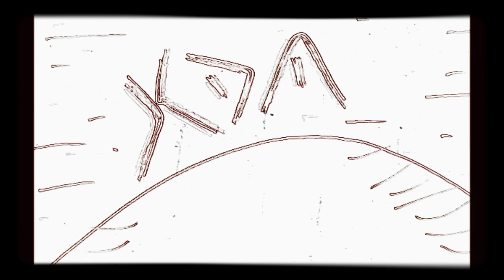KDM - UNA CONCIENCIA MUERTA | "Problems" Prod. (skgotthesauce)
CafialamafiaProd ♪
Letra: KDM
Production: skgotthesauce

Cervecita para el dolor, hoy estoy triste, ¿cómo no?!.
La misma barra, el mismo ron, treinta p'a medio, ya empezó!.
Paso revista a la afición, hijos de puta a mogollón.
Hoy solo y solo, solo yo!, la última noche comenzó.
En mi teatro mando yo, me cago en todo, me cago en Dios, aquí cuando bajo el telón es cuando empieza la función.
Da igual que digas sí, da igual que digas no, hoy voy a dibujar un arco iris negro.
Tengo problemas, mogollón, víctima de mi puto yo, quemado como un secador jodido, helado en un congelador vacío voy a quedarme aquí dentro hasta que llegue Dios y diga "hijo mío!".
¿Dónde estás metido, sádico de mierda?, vacía el bolsillo que traigo la cuenta.
Todo acabó como empezó, sin saber bien cómo ni cuándo, un cigarrillo se apagó en unos labios muertos.
Humo, recuerdos y sirenas y el mar corriendo por las venas, en manos de quién no despiertas y directo a las estrellas, viaje galáctico que no recuerdas, preguntando y sin respuestas en la calle más oscura murió una conciencia.
¿Dónde te has metido, sádico de mierda?, vacía el bolsillo que traigo la cuenta.
Todo acabó como empezó, sin saber bien cómo ni cuándo, un cigarrillo que se apaga en unos labios muertos.
Humo, recuerdos y sirenas y el mar corriendo por las venas, en manos de quién no despiertas y directo a las estrellas, viaje galáctico que no recuerdas, preguntando y sin respuestas en la calle más oscura murió una conciencia pura, enajenada de la suma de tantos días de mierda.